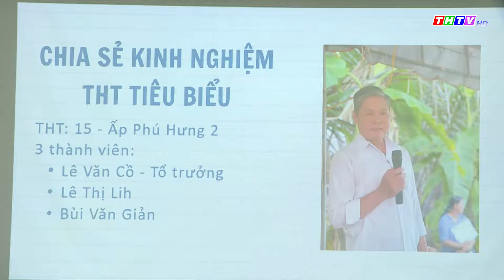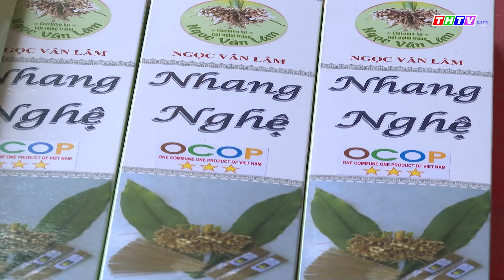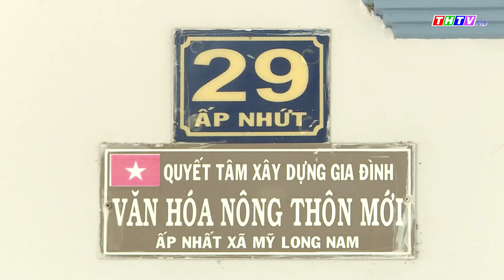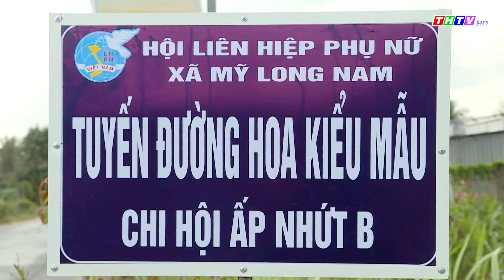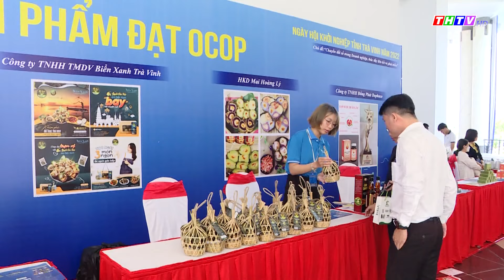Thời sự Thứ Sáu (08/03/2024) | Truyền hình Trà Vinh